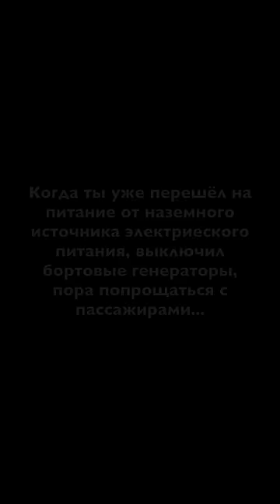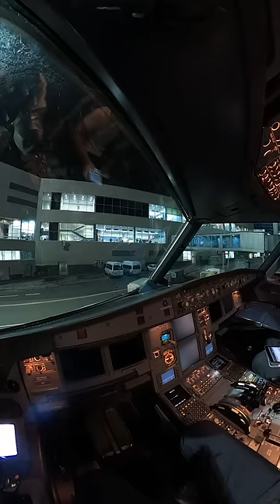Когда на самолёте ПОЛНОСТЬЮ отключилось ЭЛЕКТРИЧЕСТВО❗️